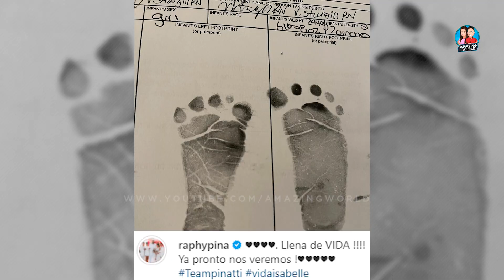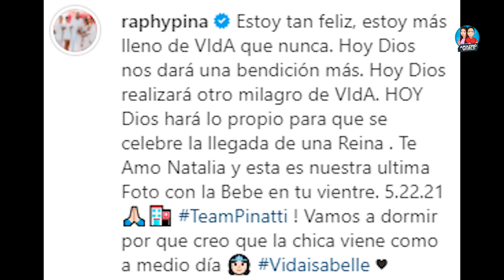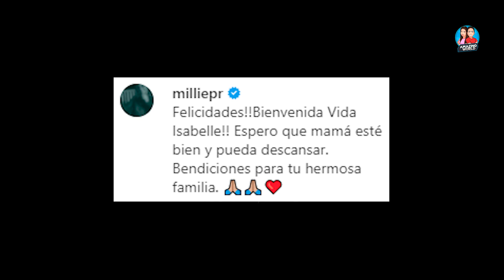Primeras IMÁGENES: HACE POCO Nació la HIJA de Natti Natasha y su prometido Raphy Pina